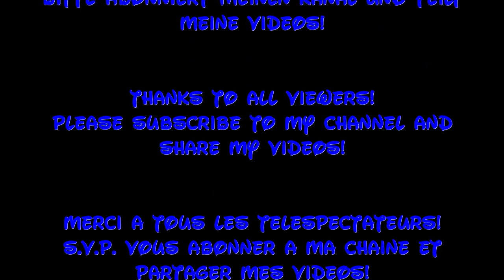Disneyland Paris Shop General Store Hotel Cheyenne 1/3 DisneyOpa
DisneyOpa gibt euch ab heute einen Überblick über den General Store, dem Hotel Shop vom Hotel Cheyenne im Disneyland Resort Paris. Euch erwarten heute unter anderem noch viele saisonale Souvenirs, weiter geht es dann mit tollen Teilen für Küche und Wohnen und natürlich Spielzeug ohne Ende. Viel Spaß mit diesem Dreiteiler und vielen Dank für ein Abo :)